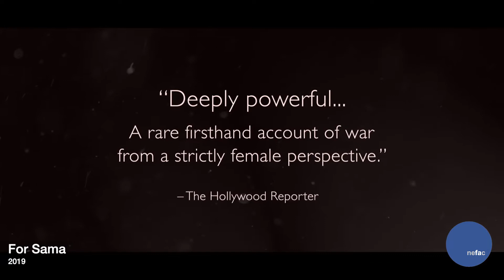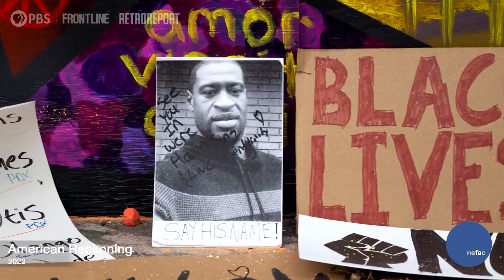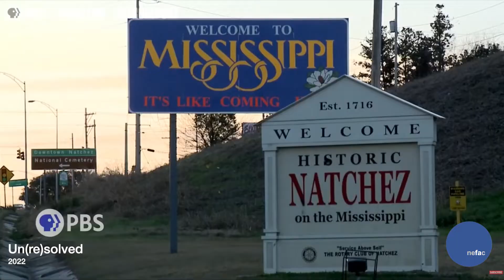2022 Stephen Hamblett First Amendment Award Presentation to Raney Aronson-Rath of FRONTLINE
NEFAC honors each year individuals who have promoted and defended the First Amendment throughout New England. During its annual ceremony, the coalition presents the Stephen Hamblett First Amendment Award, the Michael Donoghue Freedom of Information Award and the Antonia Orfield Citizenship Award.

This year's honorees include Raney Aronson-Rath, executive producer of FRONTLINE; the Worcester Telegram & Gazette; and Tara Gunnigle, a resident of Webster, N.H.